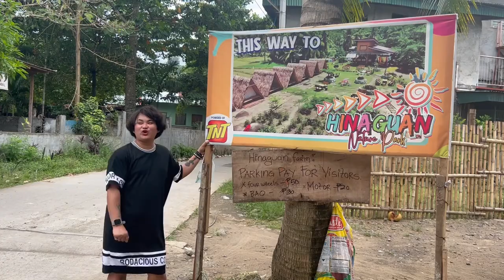Ang Pagkikita namin ni Mama Cita 🥹